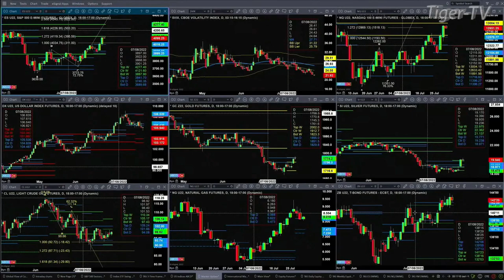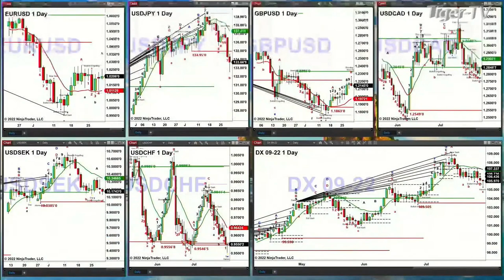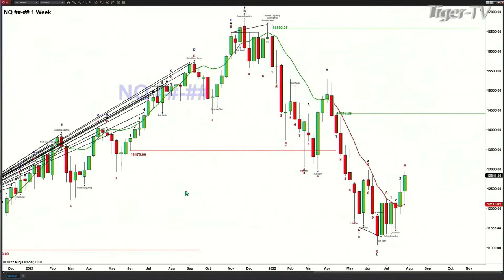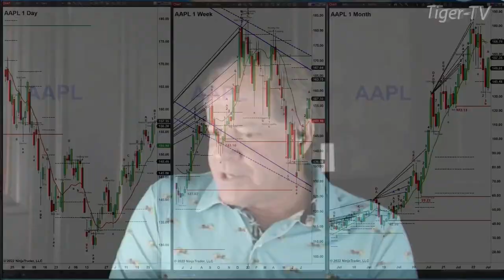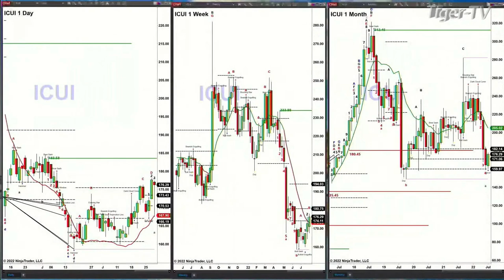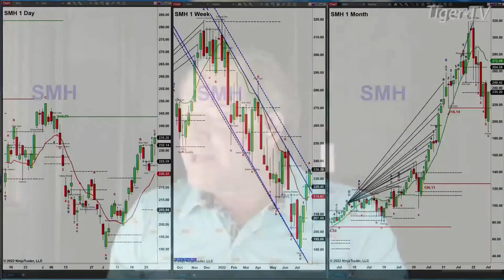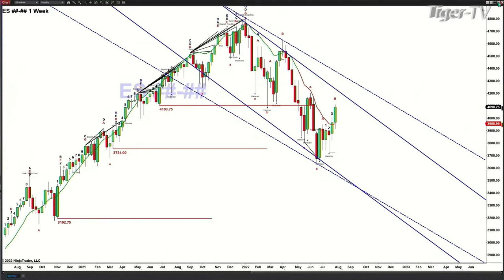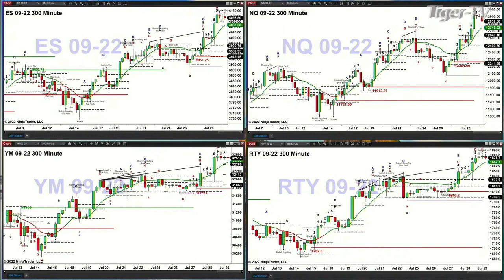July 29th The Trader's Edge with Steve Rhodes on TFNN - 2022